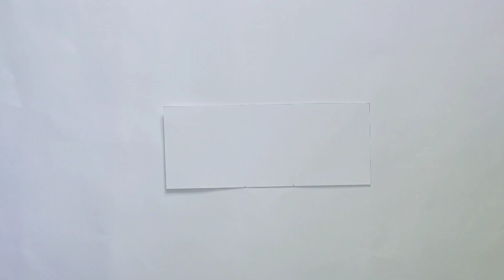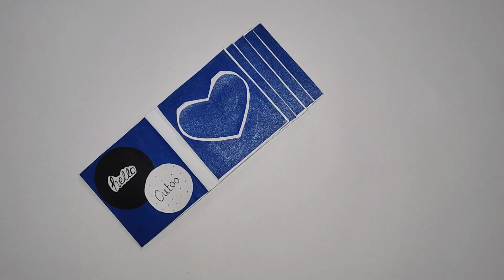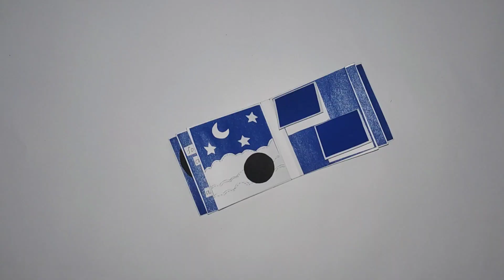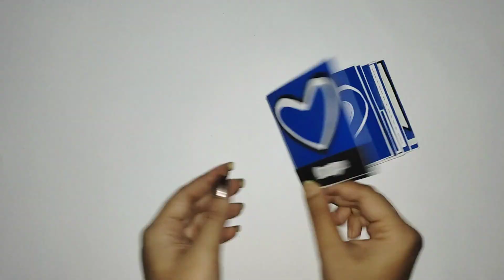Handmade Scrapbook making for Love❤️